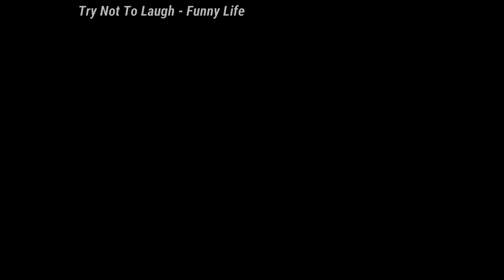Try Not To Laugh: 🤣🤣🤣Cats And Dogs 🤣🤣🤣 Cutes Funny Pet Animals' - Compilation 2020 Ep 94